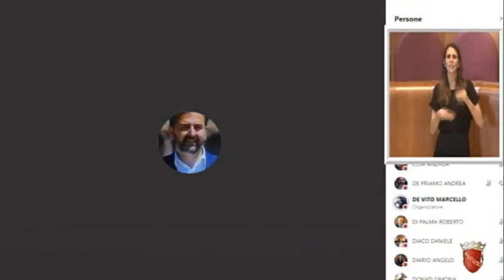Ferrara: "Variazione Bilancio, rimodulazione fondi per il Municipio X a saldo zero"